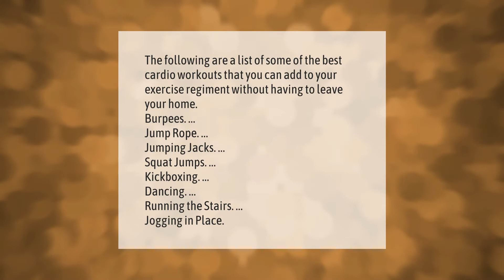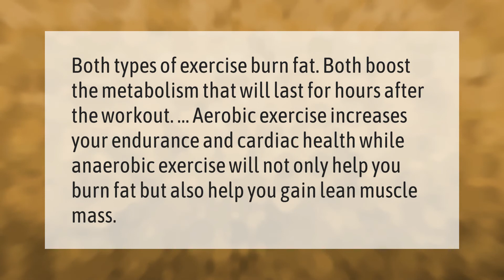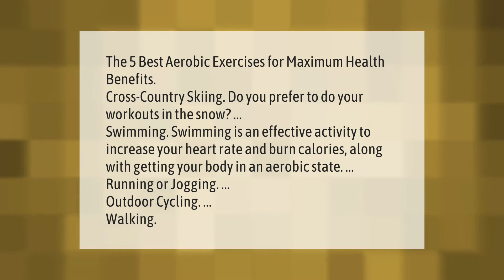What are the 2 types of aerobic exercise?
00:00 - What are the 2 types of aerobic exercise?
00:33 - What aerobic exercise can I do at home?
01:03 - Which is better aerobic or anaerobic exercise?
01:33 - Which aerobic exercise is best?

Laura S. Harris (2021, January 17.) What are the 2 types of aerobic exercise?
    AskAbout.video/articles/What-are-the-2-types-of-aerobic-exercise-210486